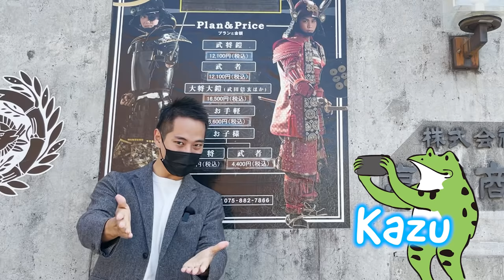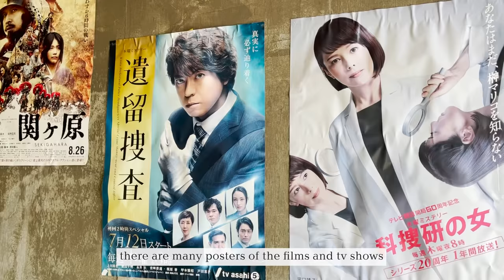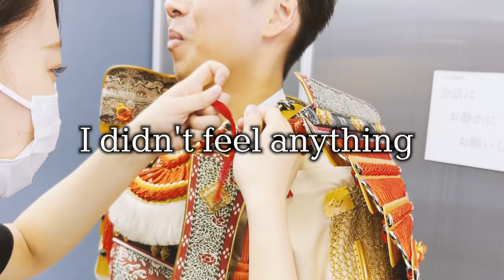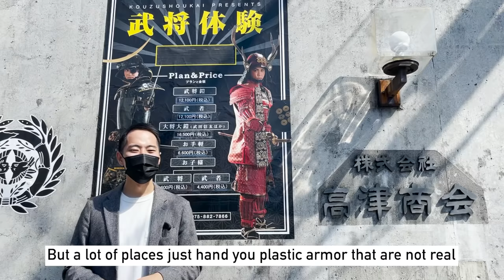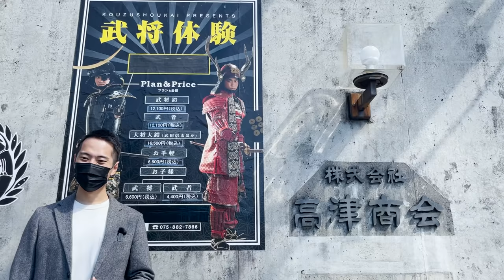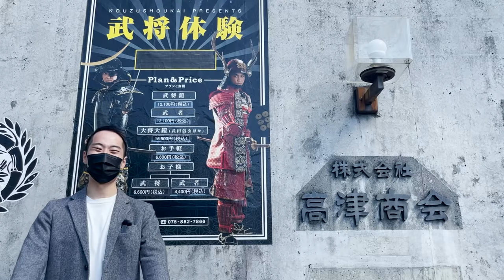Where You Can Experience Wearing a Real Samurai Armor in Kyoto, Japan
Where your long life dreams will come true… this is a video for all my fellow samurai lovers. You may have seen images of samurai wearing armor in movies and TV dramas, but you don't know how it feels to actually wear it. At this facility, however, you can experience wearing the actual armor used in the filming of movies and TV dramas. If you love Samurai as much as I do, make sure you experience it when you visit Kyoto!

*There website is only in Japanese, but they accept guests from overseas. For reservations please contact them directly.

[Price we payed] 52,800 yen（2 adults / September 2021）
[Payment options] Cash / Credit cards
[Open time] 10:00~15:00
[Accommodation] Maximum 6 guests
[Smoking] Prohibited
[Parkings] None
*The information is as of the time of the shooting of this video. Please check the official website for the latest information.

[Time codes]
0:00 Let's START!
2:07 Takeda Shingen Armor
6:18 Date Masamune Armor
8:57 Putting the Helmets on
11:45 Photo Shooting
13:35 Oda Nobunaga & Sanada Yukimura Armor
15:34 Photo Shooting 2
16:17 The Ending

-Where You Can Wear SAMURAI ARMOR and Cut Mats with Real KATANA! The One and Only Experience in Japan
-Where Oda Nobunaga was Assassinated: 本能寺 Honnoji! A Walkthrough of the Famous Temple in Kyoto
-The stories of 5 most famous men who committed seppuku! Minamoto no Yoshitsune, Oda Nobunaga, etc.

♪Music♪
おとわび

♪Sound effects♪
効果音ラボ

♪Pictures♪
かわいいフリー素材屋 いらすとや